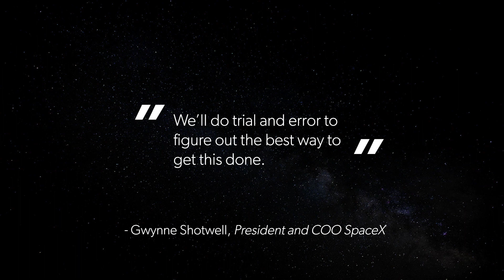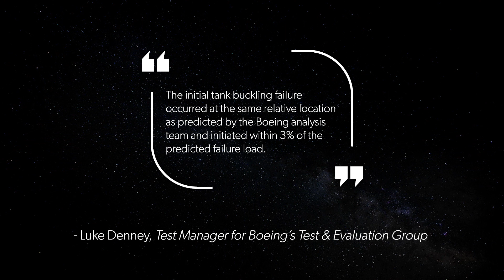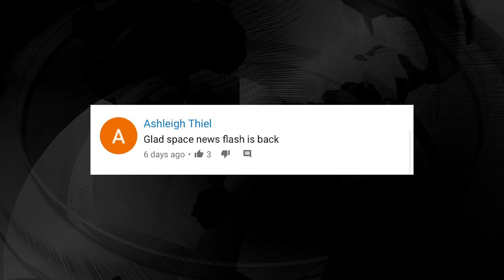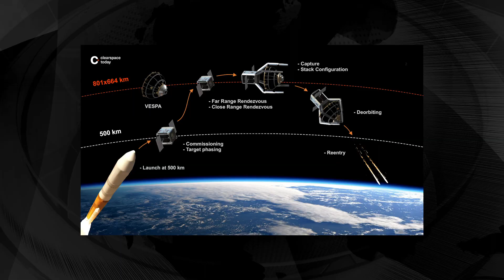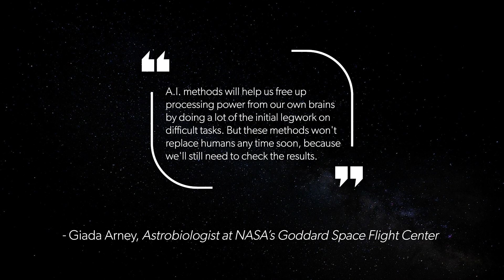Space News Flash 12/16/19: Suicide Robots, Postcards to Space, and Spy Satellites and MORE!!